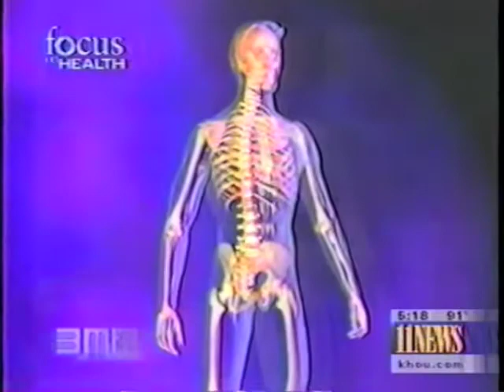Channel 11 Focus on Health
Pudendal nerve entrapment (PNE) is a source of chronic pain, in which the pudendal nerve (located in the pelvis) is entrapped or compressed

to find out more